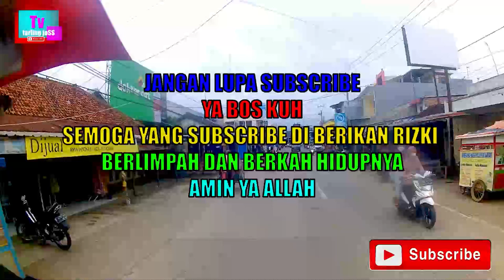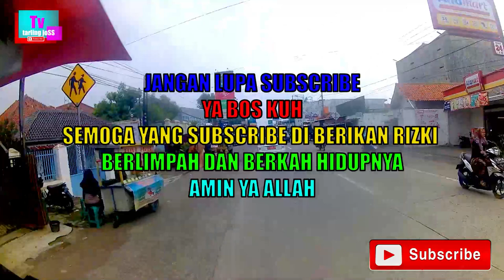TARLING CIREBONAN TERBARU 2022 COVER DEWI DIVA DAN SESHIN SASMITA